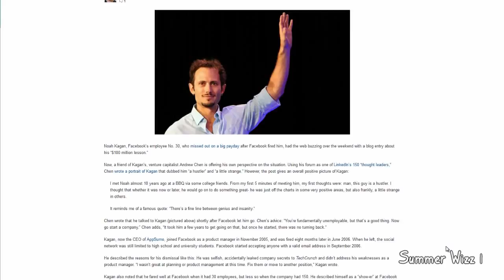Guy Who Missed Out on 100 Million Facebook Fortune Is a Hustler